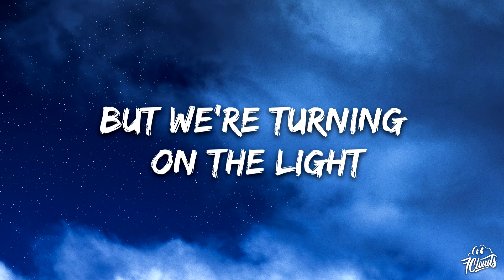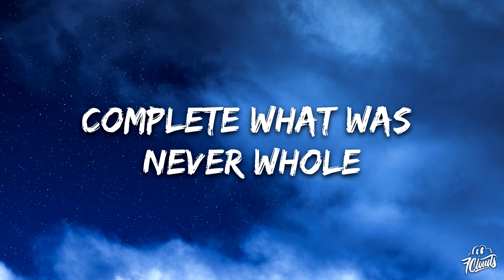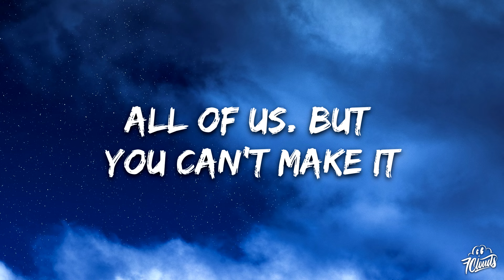The Living Proof & BVLVNCE - Pieces (Lyrics)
🎤 Lyrics: The Living Proof & BVLVNCE - Pieces

Erase us We can't live in this denial
With such chemical desires
Embrace love As this blackness fills our eyes
But we're turning on the light

So take all of these pieces
You can't make and complete what was never whole.
Complete what was never whole.

No trace of  All of us sadly bind, a life broken by design.
From below, we must make intentions known.
Then there'll be room to grow.

You take all of these pieces.
All of us. But you can't make it.
Complete what was never yours.
Now I'll take back the control.

Now I will.
Now I will.